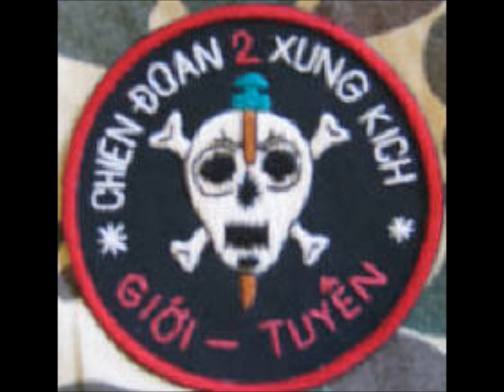Music.Tinh Khuc Nguoi Linh VNCH.Xin Anh Giu Tron Tinh Que.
SANG TAC NHAC SI DUY KHANH,HOA AM HPN.NHAC PHAM NAY DA DUOC 20.000 VIEWS NHUNG TOI BO XUONG,30 THANG 4 TOI BO LEN NGHE LAI DE MINH CON GIU TRON TINH QUE. HPN.